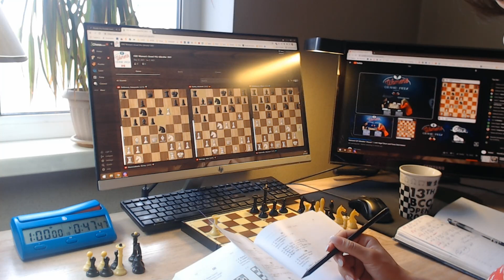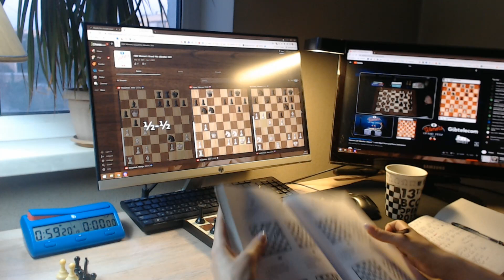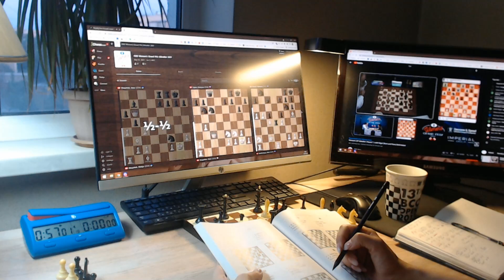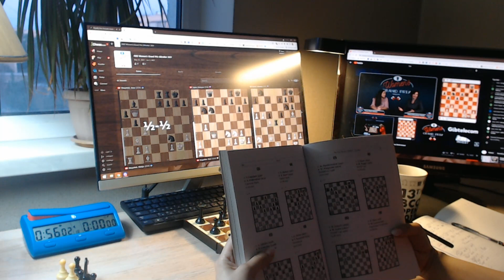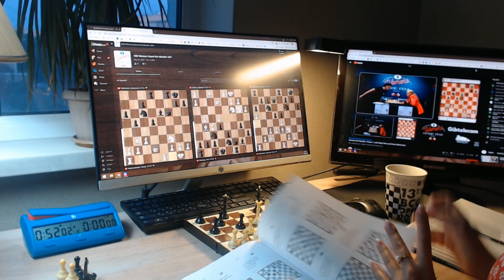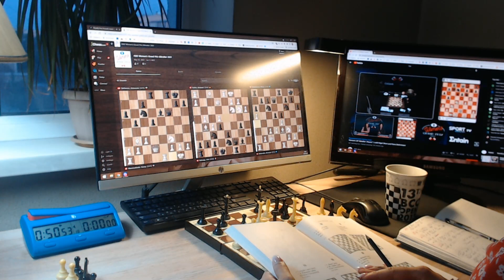2-Hour Tactics Training & Watching Women's Grand Prix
Hi everyone!

I am so excited to see that OTB chess is back! Today is the first day of Women's Grand Prix which is held in Gibraltar (I love this place so much by the way). I decided to start my training today at the time of the beginning of the first round.
In this video I continue solving puzzles from the Book "Tactics, Tactics, Tactics! Volume 3: Fun Edition" by Csaba Balogh. I was planning to finish it tonight. Even though the puzzles are pretty simple, there were quite a lot of them and 2 hours were just not enough for me to finish the book. But I will definitely do it tomorrow.
At the same time I was watching the games from the Grand Prix. Are you following this tournament too? If yes, who is your favorite player? :-)